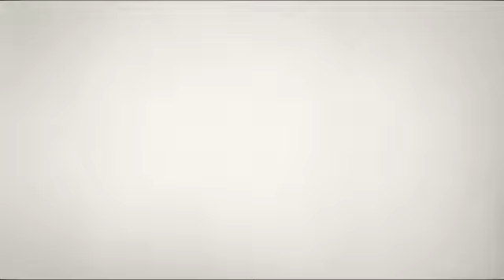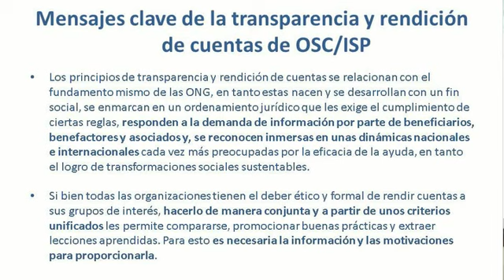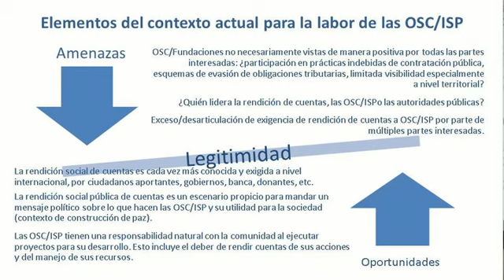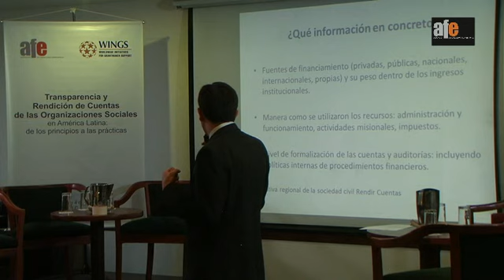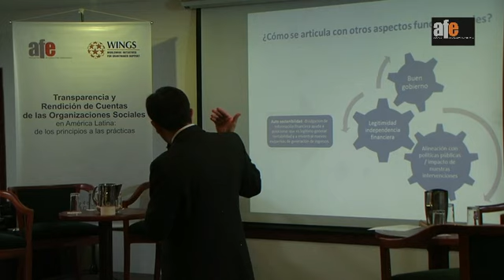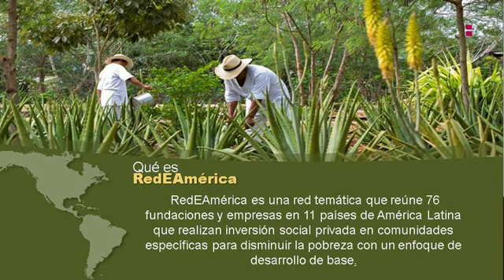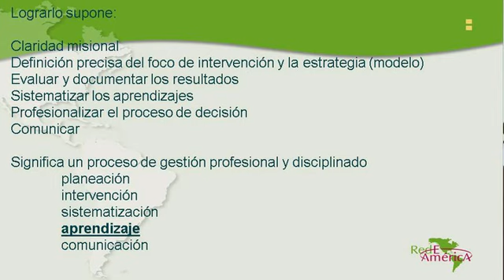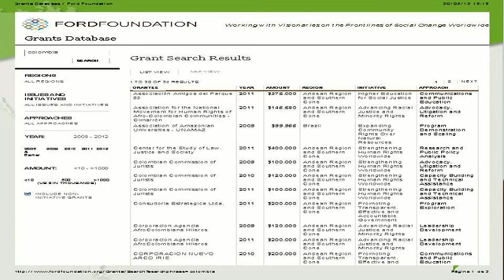Taller Transparencia y Rendición de Cuentas de las OS en LA Parte 2